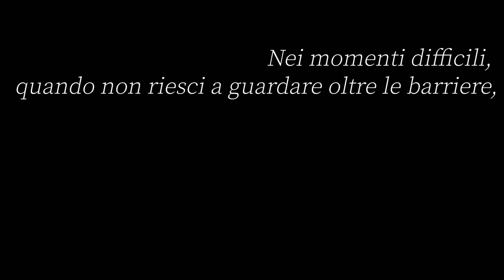Buon Natale 2020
TANTI AUGURI DI BUONE FESTE DA TUTTI NOI! 💖💖💖
Roberta, Sara Caim, Chiara, Silvia, Nadia, Martina Buzzi, Sara Pavoni, Lucia, Martina Bellomi, Federico e Rita, Laura e Leo, Franca e Silvio, Nerino e Patrizia, Nicole e Ermes, Mara e Patrick...e la nostra super segretaria Sonia!